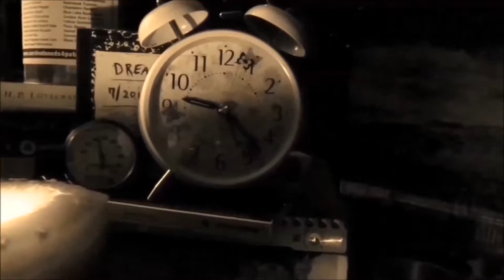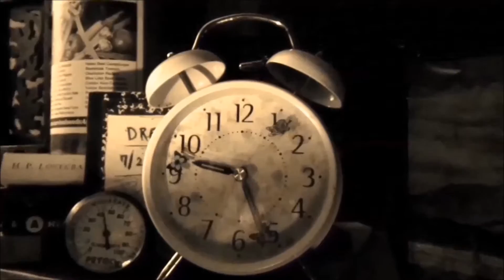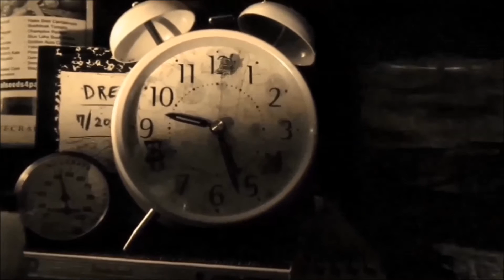Dino Felipe - Indoor Layout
album: Dino Felipe -  Holo Graphia (2015)
Music & Video: Dino Felipe.